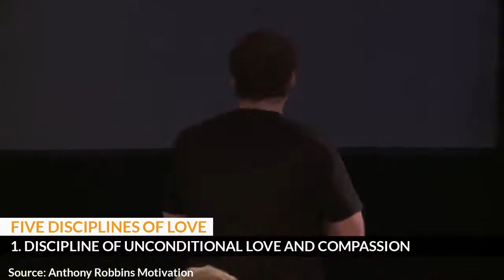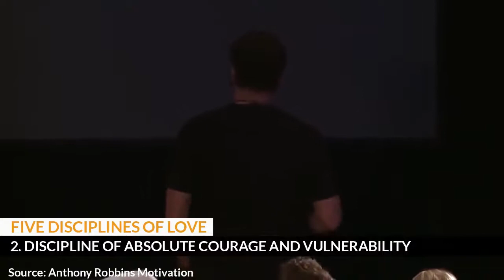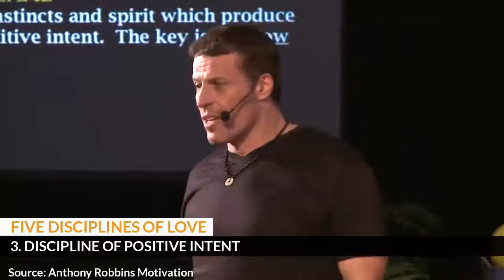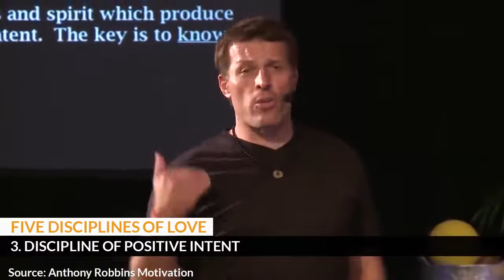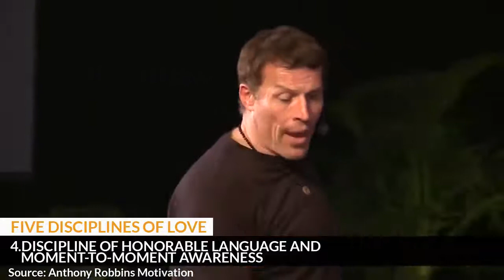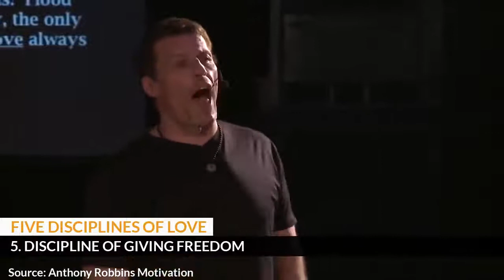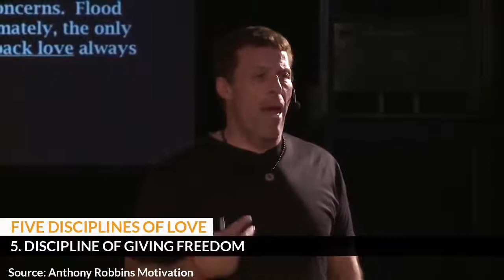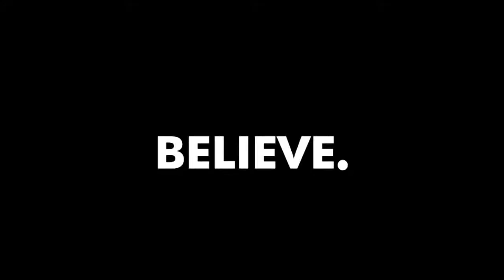You Put LOVE First! Sage & Tony Robbins sa prevodom